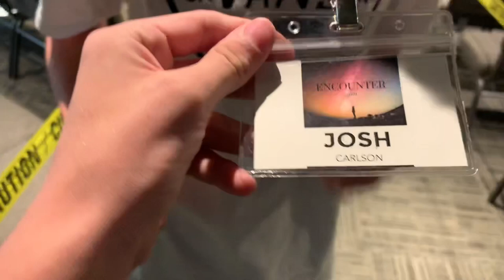Josh FREAKS OUT ( breaks phone ) [#30]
Sorry I haven’t been uploading, started school.